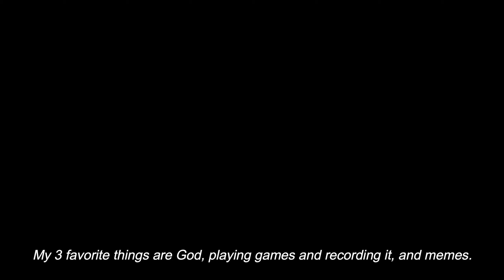Who Is Yami Royale? | Channel Trailer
Hey YT! This is my official Intro Trailer to my channel which I should've made long time ago but better late then never! Enjoy!

:D